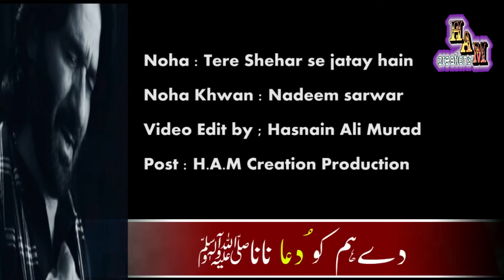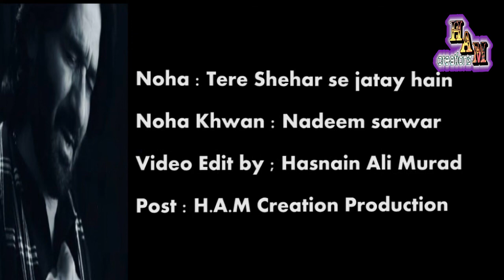tere shehar se jatay hain noha nadeem sarwar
Noha : Tere Shehar se jatay hain
Noha Khwan : Nadeem sarwar
Video Edit by ; Hasnain Ali Murad
Post : H.A.M Creation Production